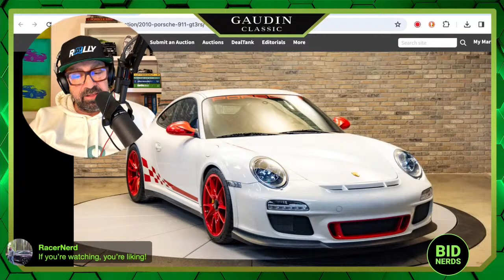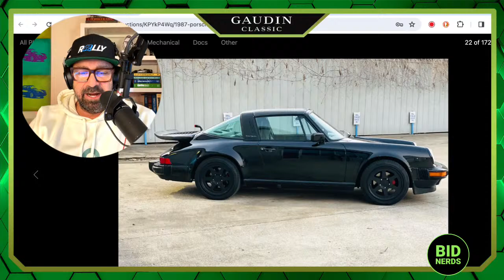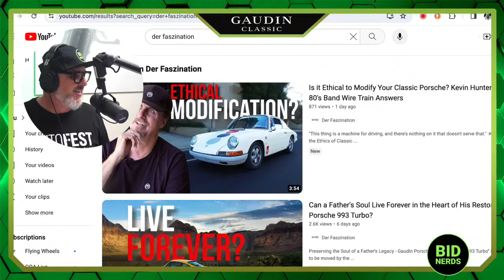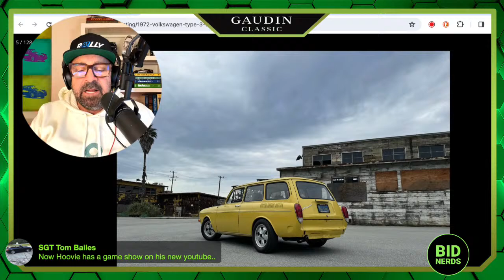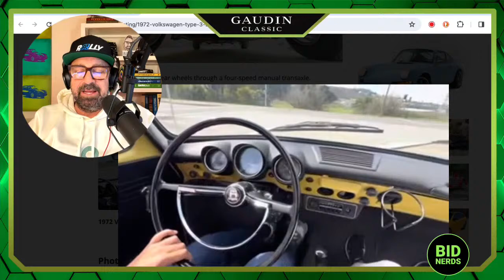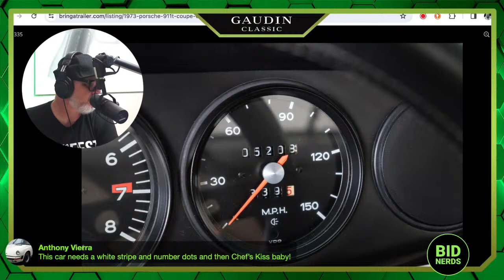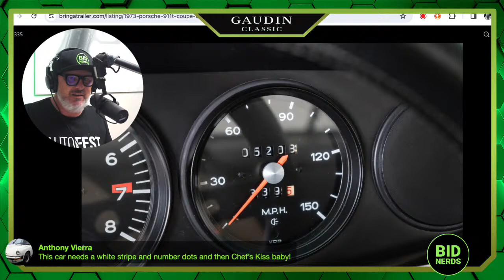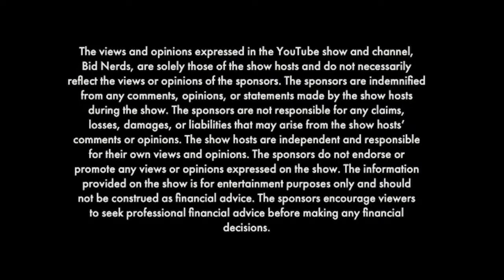Softening or Soft Landing in the Classic Car Market on BaT, Cars & Bids, and PCAR?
Is the Classic Car Market on BaT, Cars & Bids, and PCAR Softening?

Join Bid Nerds as they delve into the latest developments in the classic car market on Bring a Trailer, Cars & Bids, and PCAR Market. Did their previous predictions hit the mark, or are there signs of a softening market? Tune in as John Polnik and Michael Deeb reconcile their predictions from the last episode, including the 2010 Porsche 911 GT3 RS, 1987 Porsche 911 Carrera Targa, 1985 Mazda RX-7, and the 2022 Ultima GTR.

New Predictions:
Get ready for fresh insights and predictions on upcoming auctions, featuring the 1972 Volkswagen T3 Squareback, 1973 Porsche 911T, and the 1991 MR2 Turbo. Will these models command top dollar, or are there surprises in store? Bid Nerds break down the possibilities and offer their expert analysis.

💬 Live Discussion:
Engage with Bid Nerds and fellow enthusiasts in a lively discussion about the current state of the classic car market. Share your thoughts, ask questions, and stay informed with the latest trends and auction results! Don't miss out on this insightful episode. BidNerds ClassicCarMarket AuctionPredictions"